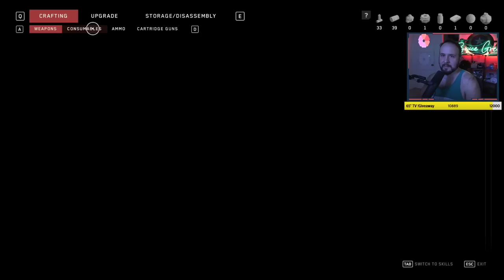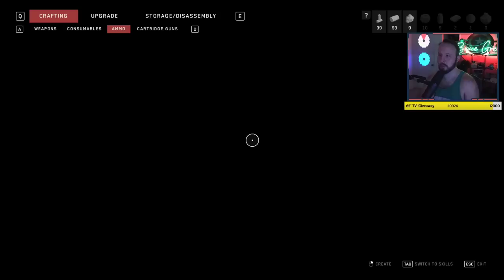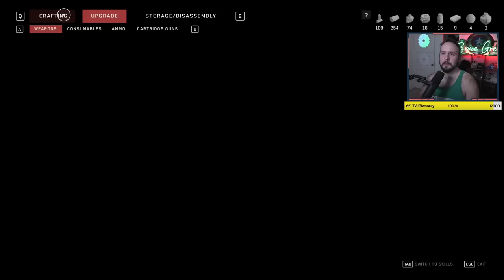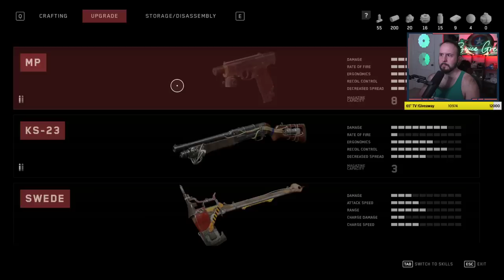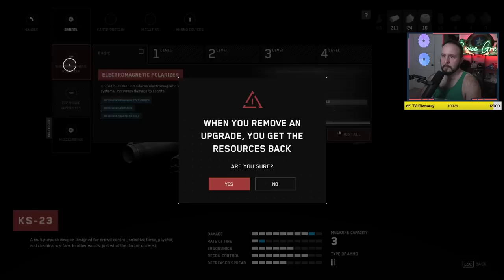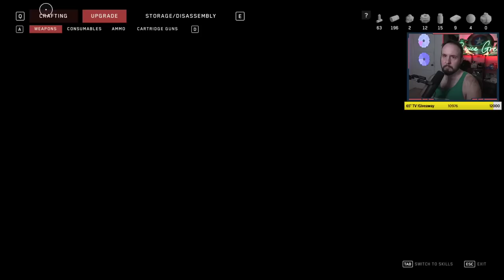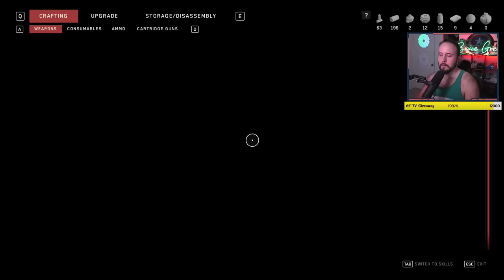Atomic Heart is WEIRD (Part 1)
What an absolutely weird game that really grows on you.